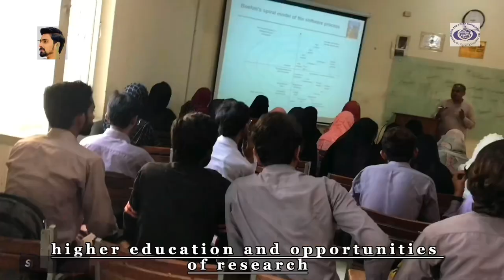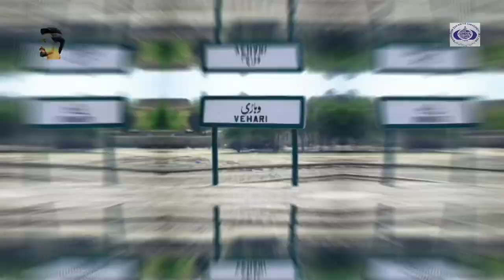Bahauddin Zakariya University || Sub campus lodhran || BZU lodhran campus || Documentary- 2023